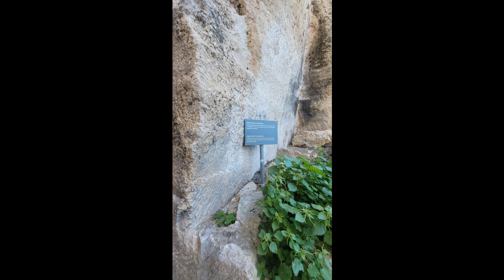Stones, Shows, and Ears Ep 310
Can you imagine having all of this history destroyed? This is a wonderful place to visit, walk around, and enjoy!
I started a FB group, head on over and check it out!

This has my Facebook & FB group: @Bellauncinettocrafts
Amazon Wishlist